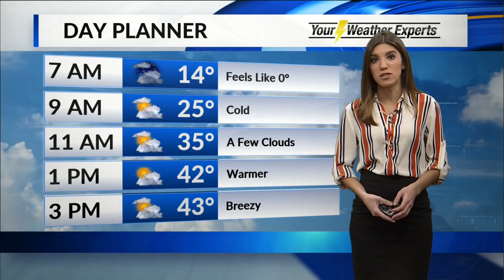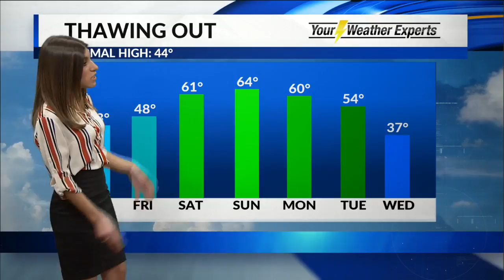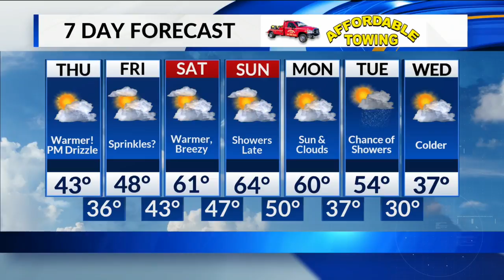Thursday - January 31 Forecast